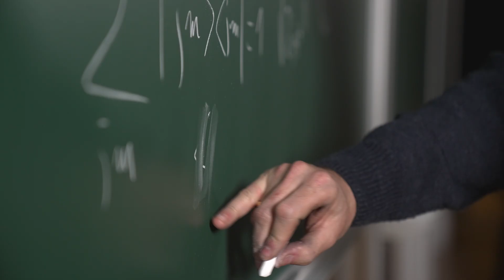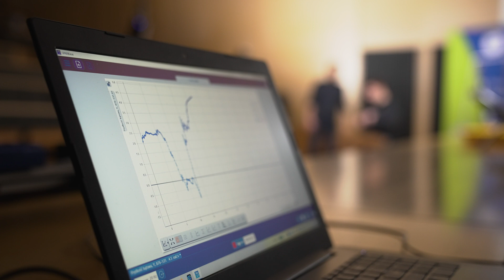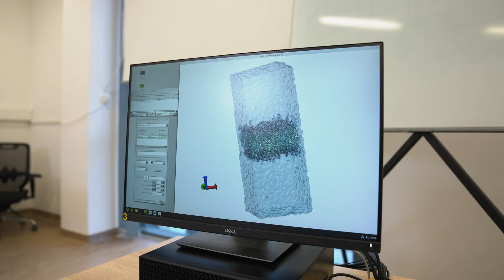Zapraszamy na fizykę na UMK w Toruniu.